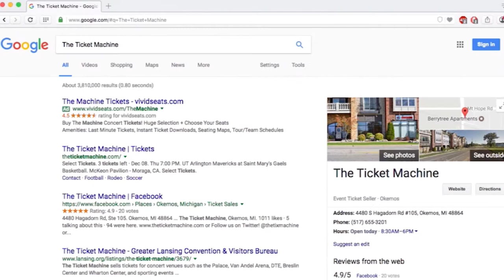PODCAST: The Wildcat Report joins us to talk MSU vs Northwestern.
PODCAST:  Louie Vaccher from The Wildcat Report joins us to talk MSU vs Northwestern.  Make sure you subscribe to Spartan Nation Videos for all the latest information on your beloved Spartans and do not forget to become a VIP member of SpartanNation.com where NOBODY covers the Spartans better.